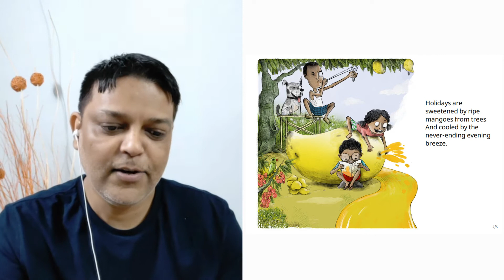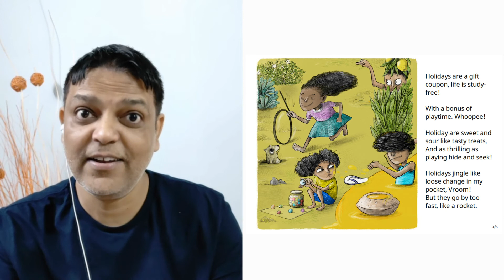A Story A Day | Chhutti | Arjun Singh